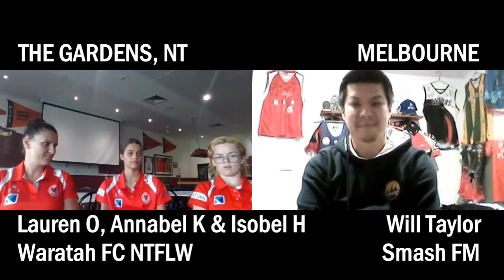SSS10THYR: Waratah FC NTFLW Senior Womens Interviews 031121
INTERVIEW DATE: Wednesday 3 NOVEMBER 2021
INTERVIEW LOCATION: The Gardens, Darwin NT
Check out our ZOOM interviews with 3 of the stars from Waratah Football Club NT​ Senior Womens team including our ambassador/player sponsor about the team's start to the Northern Territory Football League​ Womens Premier League competition as they play against defending champions PINT tomorrow (Saturday 6 November 2021) at 2pm at TIO Stadium. The team are currently sitting 5th on the ladder only 3 games outside the top spot Nightcliff. They spoke about what the sport of football means to them as well as two of the players talking about their premiership success through their football journeys. You can get involved with the Tahs' by heading